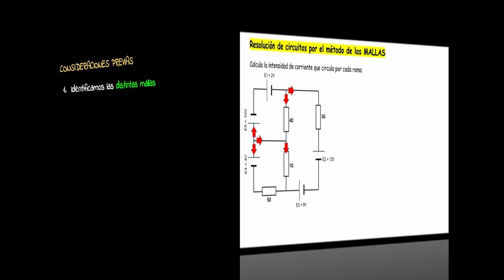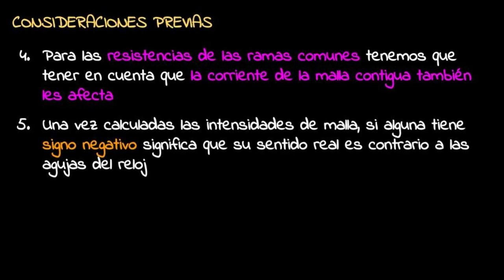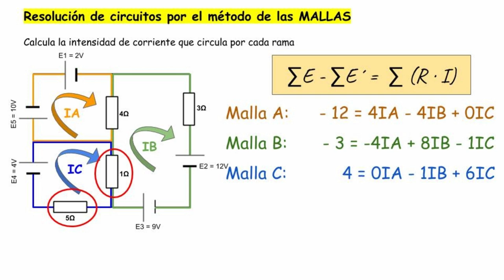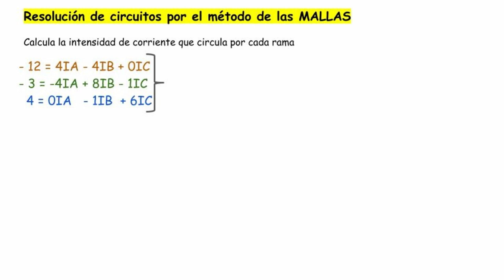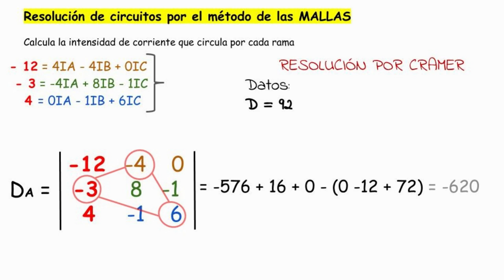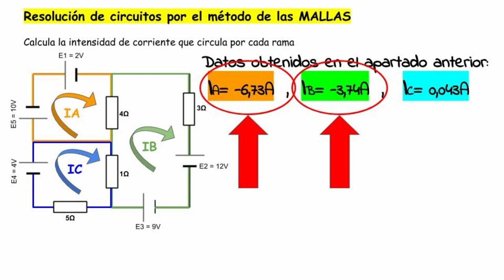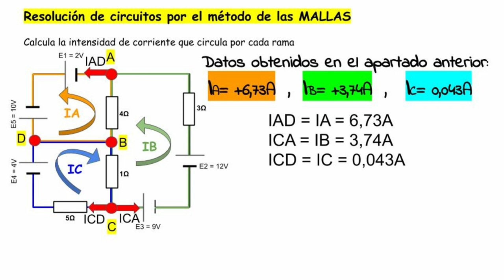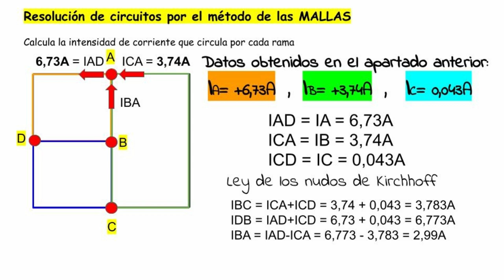Método de MAXWELL_(resolución por CRAMER)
Os presento un ejercicio similar al del video anterior.
Para hallar el resultado tendremos que resolver un sistema de tres ecuaciones y tres incognitas. utilizaré el método de CRAMER